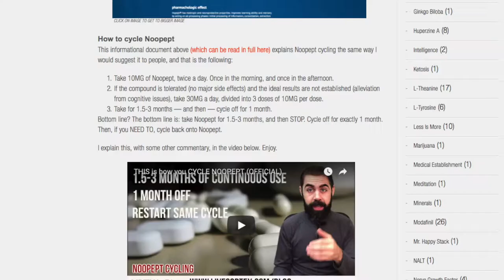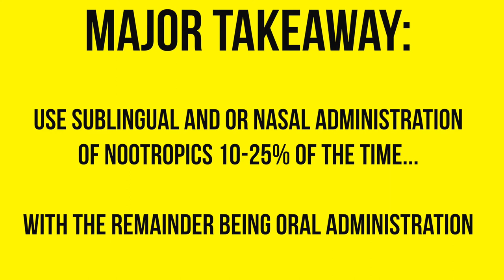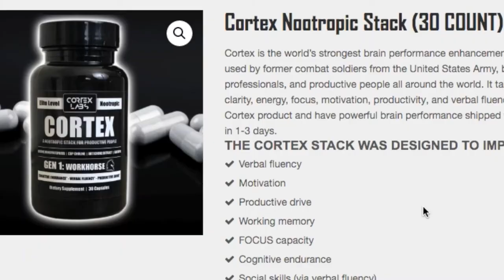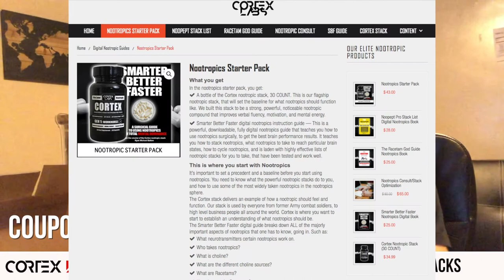Sublingual Nootropic Administration VS ORAL (and detailed ratios)